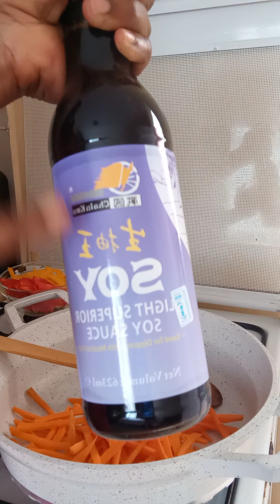How to Prepare Simple Chicken Vegetables Stir Fry